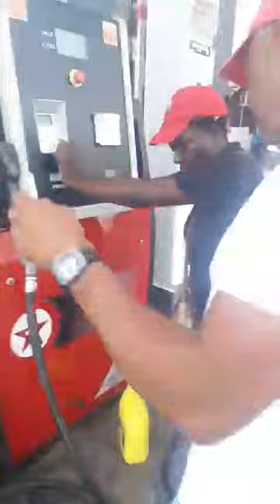THE LOVE OF MONEY,taxi driver